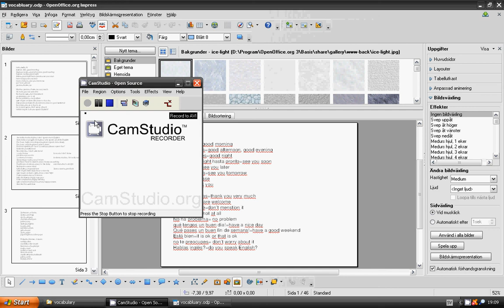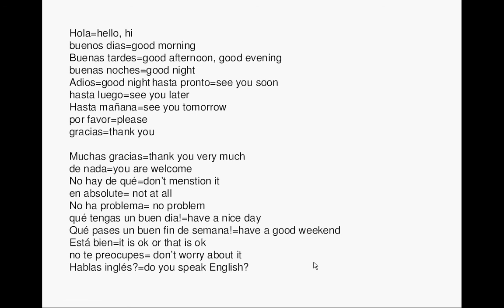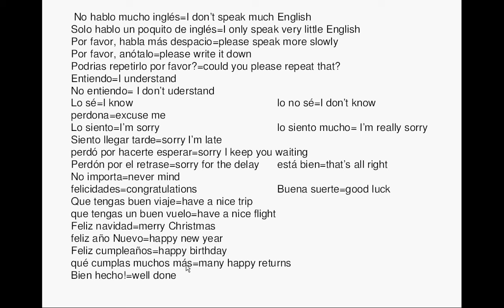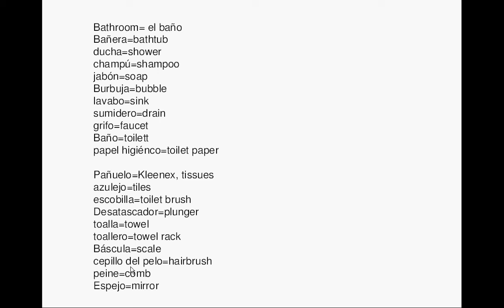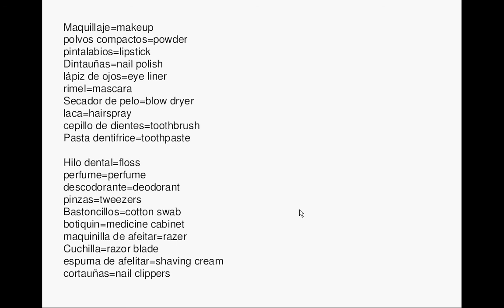lesson 20_spanish vocabulary